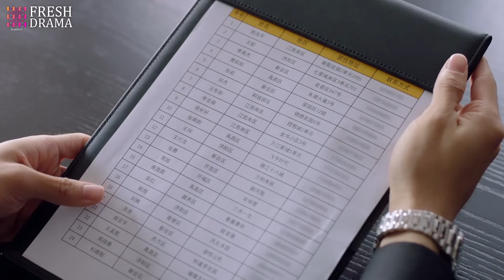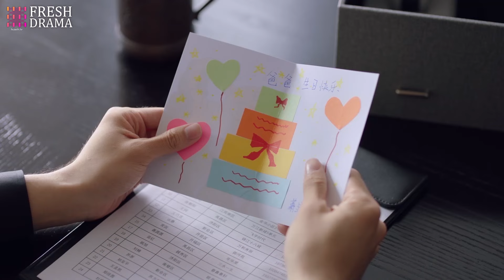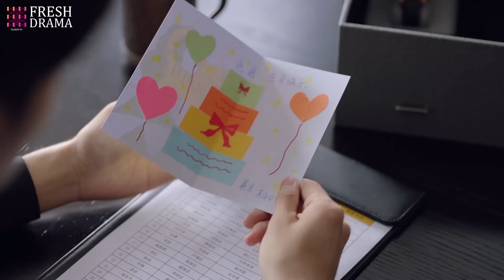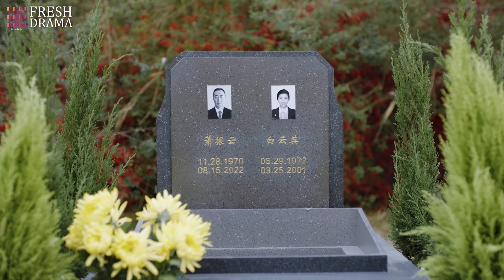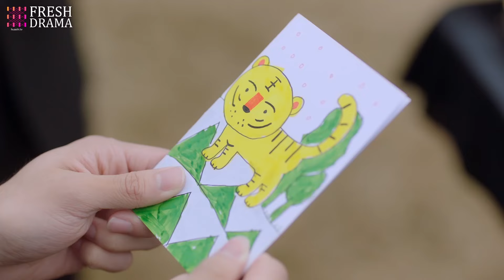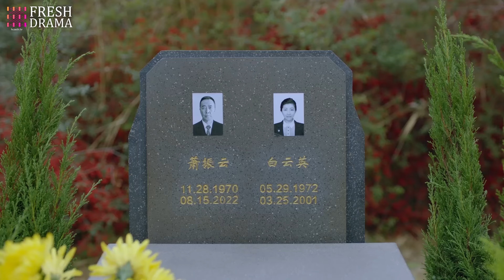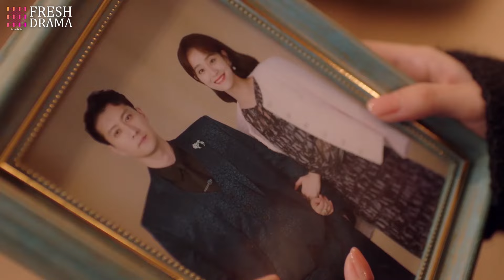【Multi-sub】EP20 | The Day I Met You | Reuniting with My Ex After a One-Night Stand | Hidrama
Synopsis:
He Xiao Ran is the MC of a late-night radio show. But events that tainted the last few years of her life as a student still haunt her. She secretly loved Xiao Shang Qi , a close male friend. But instead of ending up with him, she had to watch on helplessly as he pursued his dreams of love with another woman – their mutual friend Chen Fei Er. She was forced to endure the heartbreak of watching the man she loved begin a relationship with her close friend. And for the sake of the friendships she valued, she kept her feelings under lock and key.

Eventually, she moved away and began working as a radio DJ. But her past comes back to bite her eight years later when Xiao Shang Qi comes to town after spending a long time abroad. He has been tasked with turning around the fortunes of an exclusive hotel that has fallen on hard times. Their paths cross again, and this time Xiao Shang Qi appears determined to right his previous wrongs. He tells her that he has never stopped thinking of her. But is it too late for reconciliation? Or could Cupid find a way to turn back the clock on a relationship that never was... but always should have been?

Episodes: 36

Genres:  Romance

Subtitles: Multi-sub [CC]